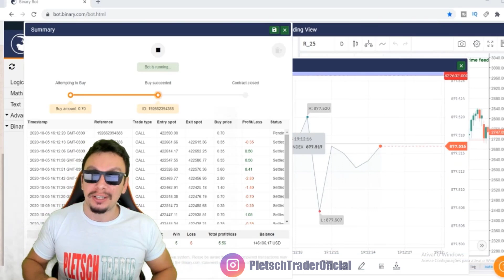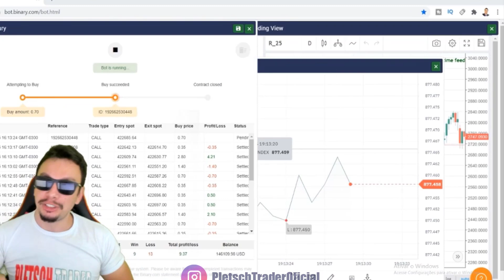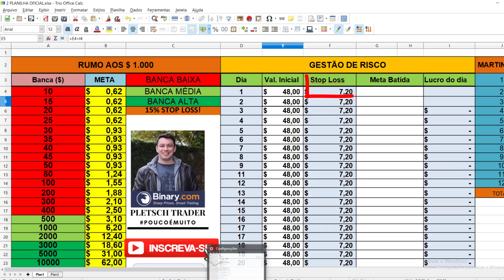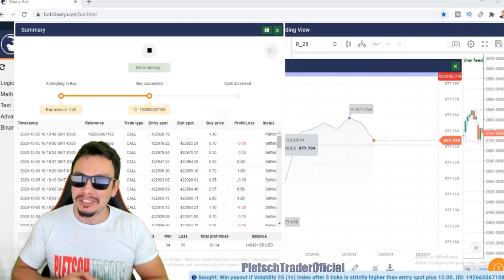🟥 (FREE) R$252,47 em 7 Minutos com BOT BINARY/DERIV (2020)